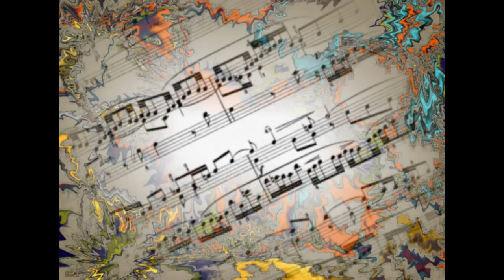Jean-Sébastien BACH (1685-1750) : Partita n°1- Prélude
Accordéon : Claude Bertrand